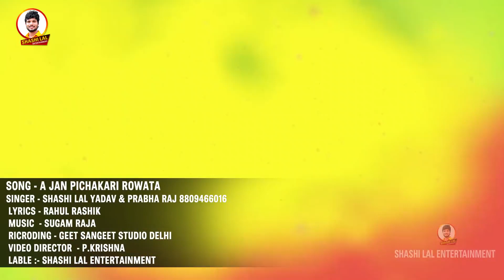HOLI VIDEO || भतार रंगिहे चोली || Shashi Lal Yadav || Bhtar Rangihe Choli || Bhojpuri Lettest Song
► Album :
► Song :
► Singer : Shashi Lal Yadav 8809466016
► Lyrics :
► Recording :
► Dop :
► Editor :
► Video Director :
► Managed By : Shashi Lal Yadav
👉Digital  - Vicky Yadav (Mars Entertainment)
👉Company/ Label - Shashi Lal Hits
👉Copyright -  Shashi Lal Hits
⭕Shashi Lal Hits Team :-

👉Producer            : Shashi Lal Yadav
👉Mannager          : Mukesh Kumar Yadav
⭕Connect with Shashi Lal Hits : -